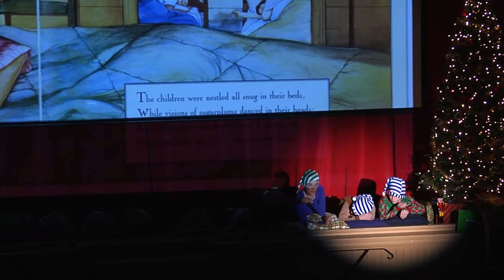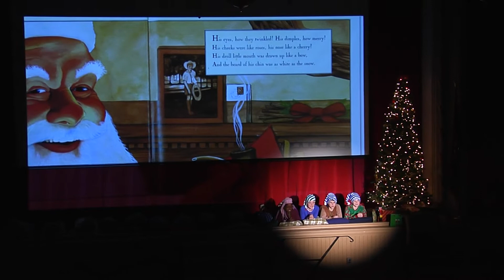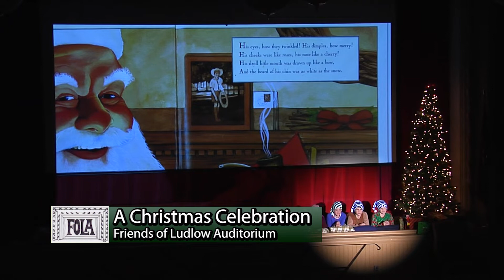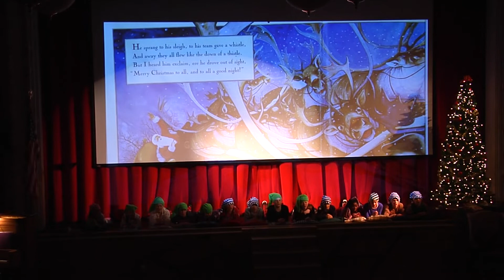FOLA Community Christmas 2018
The 2018 Christmas pageant variety show in the Heald Auditorium at Ludlow Town Hall, presented by FOLA (Friends of Ludlow Auditorium).